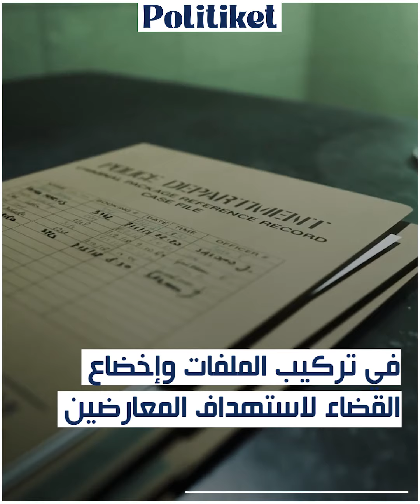تفاصيل الخلاف بين جفال وقيس